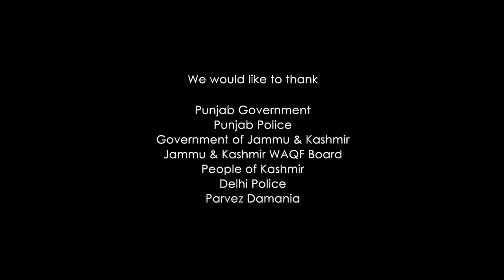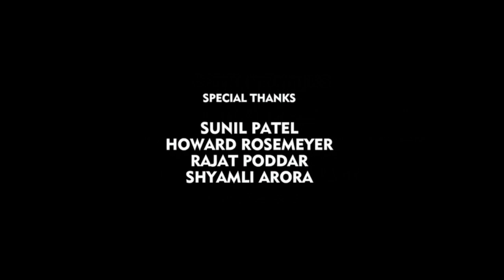Raksha Bandhan Full Movie 2022 | Akshay Kumar | Abhilash Thapliyal | HD Review & Facts HD